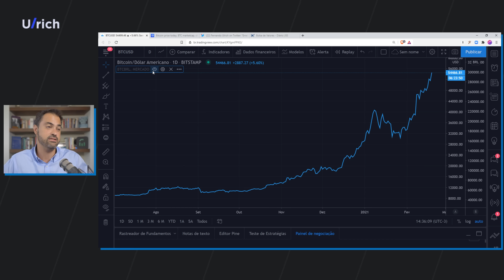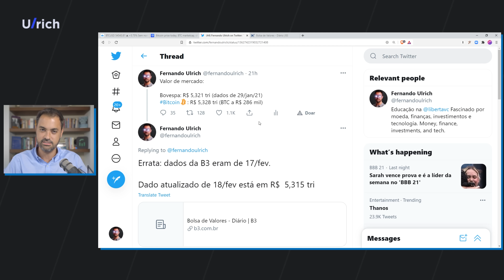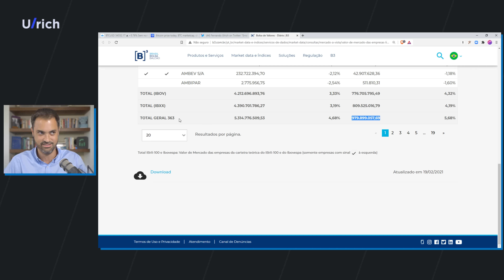Bitcoin valendo US$ 1 trilhão, mais uma marca histórica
FAÇA PARTE DO FOLLOW THE MONEY:
🔷 Assine agora Bitcoin rompeu mais uma vez o topo histórico e atinge a marca de US$ 1 trilhão de valor de mercado

PRECISA DE AJUDA PARA INVESTIR?